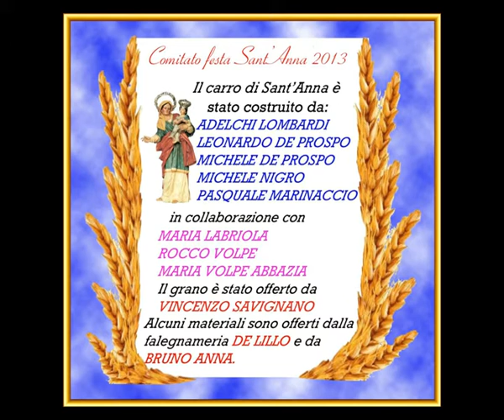Carro S. Anna 2013 (Savignano Irpino Av)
Realizzazione Carro S.Anna 2013